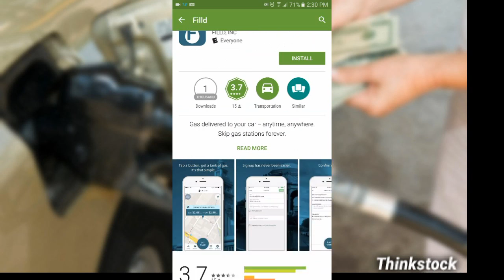FillD App Brings The Gas To You!